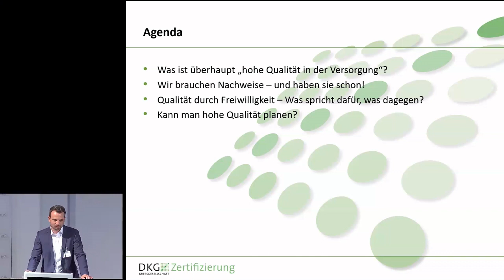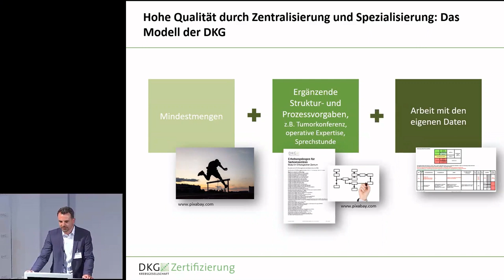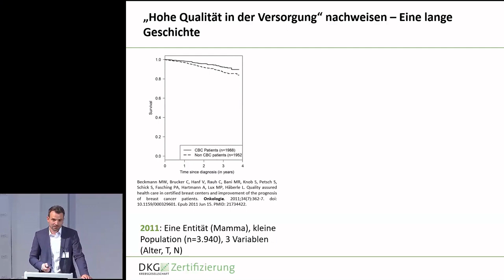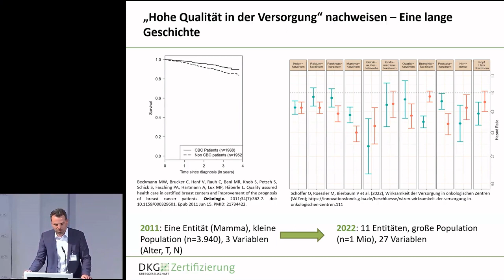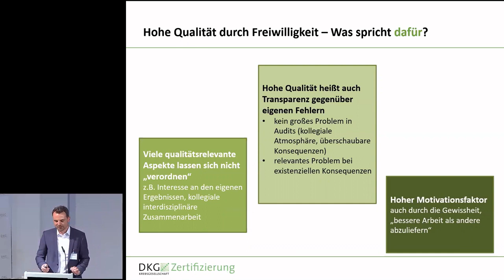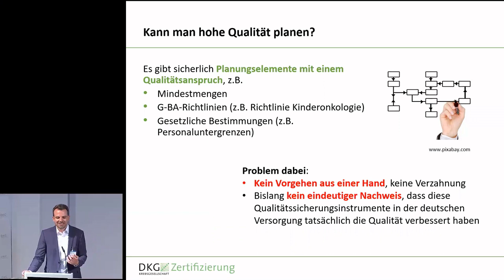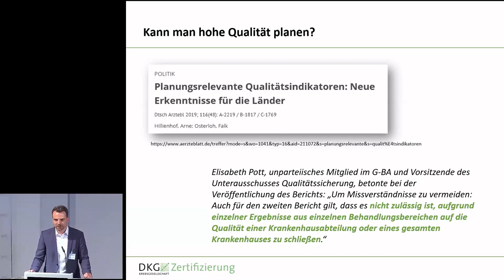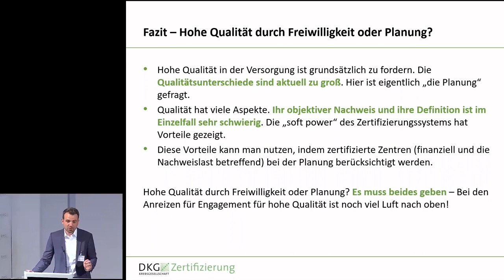Brennpunkt Onkologie zur Krankenhausreform, 22. Juni 2023, Vortrag Dr. Johannes Rückher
Qualität, Planung und Vergütung – perfekt verbunden durch die Krankenhausreform? Wir stellten beim Brennpunkt Onkologie die Frage, wie sich die drei Bereiche auch im Zuge der Krankenhausreform enger zusammenbringen lassen, um ein effektives und zugleich wirtschaftliches Gesundheitssystem zu erreichen.

Dr. Johannes Rückher, Ärztlicher Referent, Deutsche Krebsgesellschaft e. V. spricht in seinem Vortrag über „Freiwilligkeit oder Planung: Wie erreichen wir eine hohe Qualität der Versorgung?“

Einen Nachbericht zur Veranstaltung sowie die Vortragsfolien der Referent*innen finden Sie auf dieser Seite: